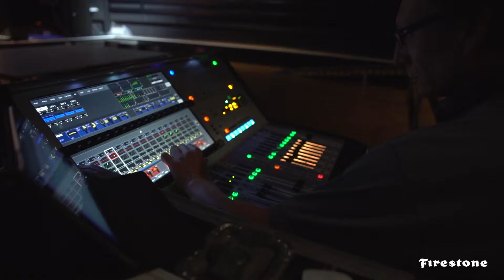Firestone Music Talents - Tremplin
Great moments spent with e.l.e.m.e.n.t.s.4, talliskermusic, ravagesravages and synapson during Firestone Music Talents springboard ! They all definitely fired the stage !